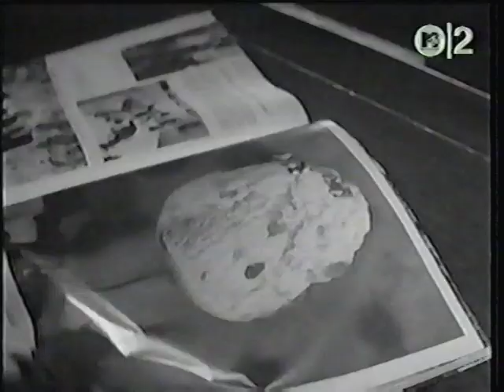Fire Town - The Good Life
from 1989's "The Good Life"